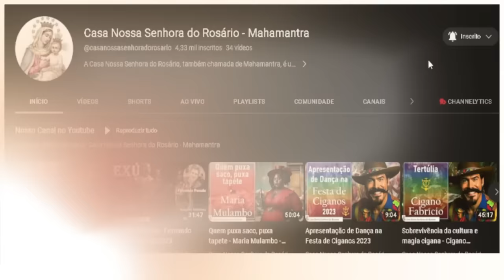Pai Joaquim de Angola - Feliz Natal.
Como é tradição aqui no canal eu trago para vocês meus irmãos a mensagem de natal do Pai Joaquim de Angola.
Pai Joaquim um preto velho a serviço da luz.
Salve Pai Joaquim!
Salve os pretos velhos!
Salve a Umbanda.
Feliz Natal meus irmãos.

🌻Ajude a manter este trabalho:
☎️CONECTE-SE COM O SACERDOTE JOÃO HENRIQUE:
☎️CONECTE-SE COM O SACERDOTE FERNANDO PARADA:
✅ HASHTAGS DO CANAL
🔴 TERAPIAS OFERECIDAS.
WhatsApp de atendimento: 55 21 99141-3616
Mesa Radiônica
Mesa Vibracional